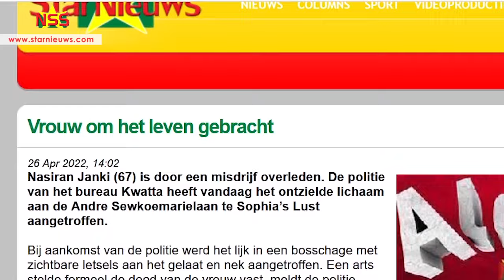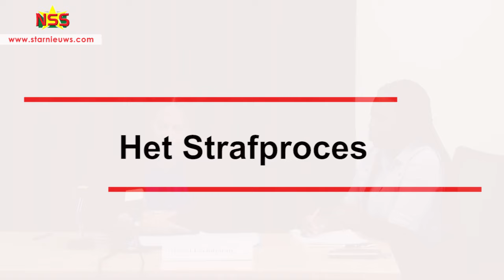Persrechter geeft toelichting op straf 30 jaar voor moord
D.K is veroordeeld voor verkrachting en moord van een 67-jarige vrouw in 2022. DNA materiaal van D.K. dat op het slachtoffer is gevonden, is een van de bewijsmiddelen die de schuld hebben bewezen, licht persrechter Ingrid Lachitjaran toe.